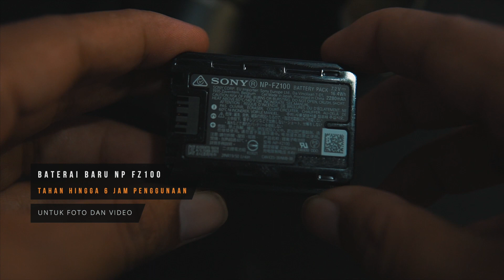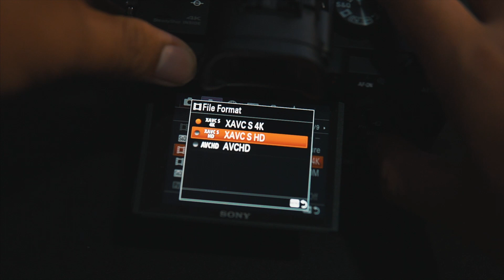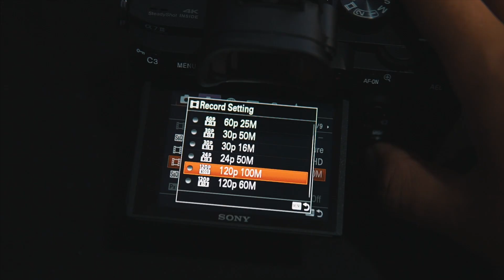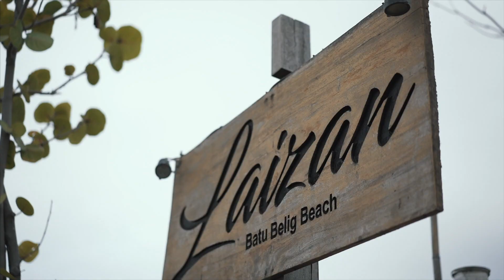[GEAR REVIEW] SONY A7III Short Review (things i like!)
There's a lot of A7III review out there highlighting the same things. Especially (maybe) because some of them get the camera at the same time. This is my take of Sony A7III as a long time Sony user, hybrid shooter and travel filmmaker.

*will put english translation for this video soon

GEARS

Lenses: Sony 16-70 F4 Zeiss, Sigma 30mm f1.4
DJI Phantom 4
Gorila Pod Hybrid

FOLLOW ME ON OTHER SOCMED